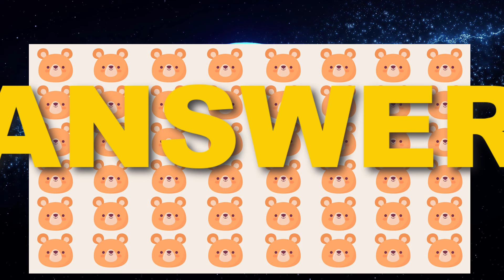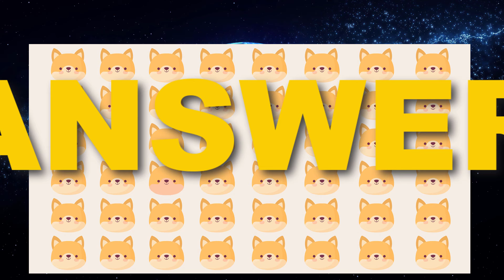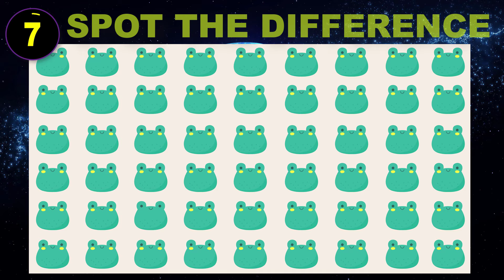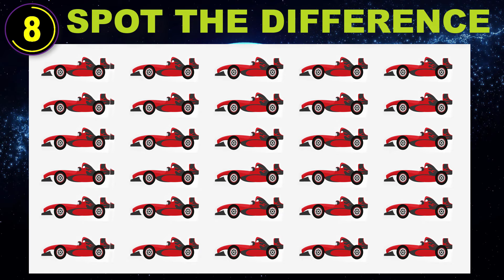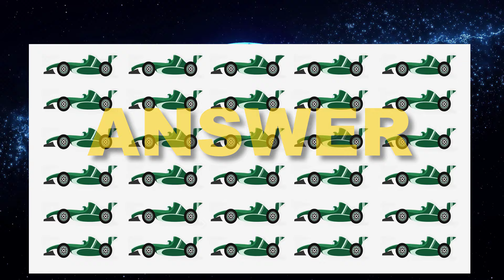Find The Odd Emoji Only a Genius! | Can Solve this in 15 seconds | I bet 98% can't do it #5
Hello my friend. Nice to meet you! i hope you like this.
Thank you for your view. See you again.
sometime image are design by Freepik: freepik.com
I used 1 or more 2 music